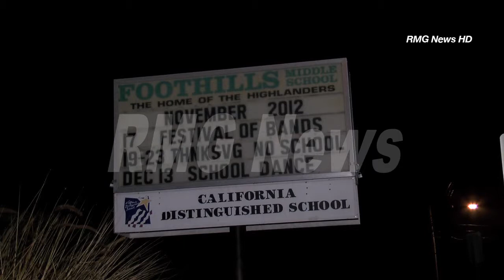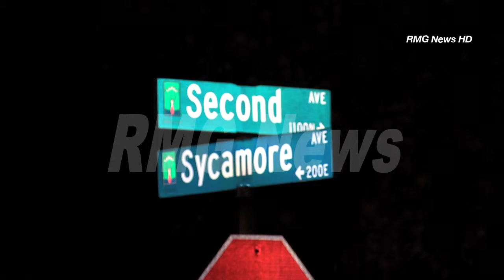A small bear is captured by animal control in Arcadia, California.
A small bear is captured by animal control after spending the day up a tree on the grounds of a school in Arcadia, California.

Date filmed: Dec 6 2012

Code: AN027 MR005